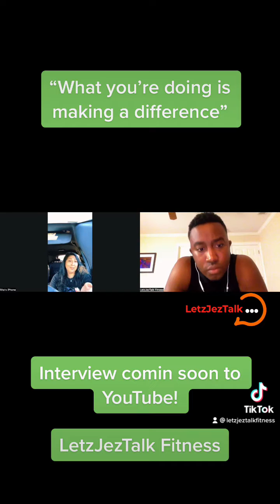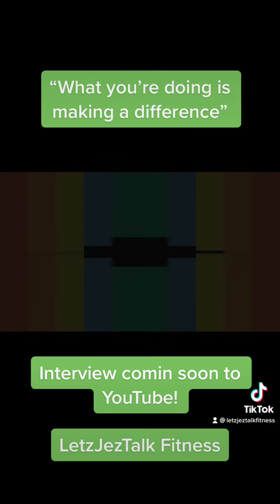“What you’re doing is making a difference “ | Rita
I probably wouldn’t be posting these videos if I had not met her!

Why?

Because she was one of many that saw my potential for communicating with others!

And her gift of encouragement pushed me!

But that’s not the only gift she has!

Find out on this brand new special episode of LetzJezTalk Fitness!

Free Report!

.com/letzjeztalk